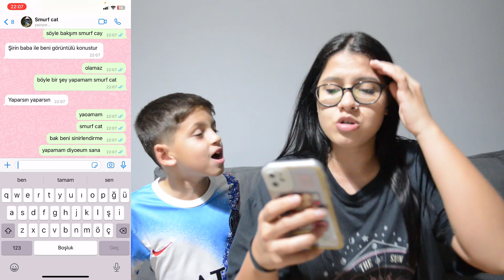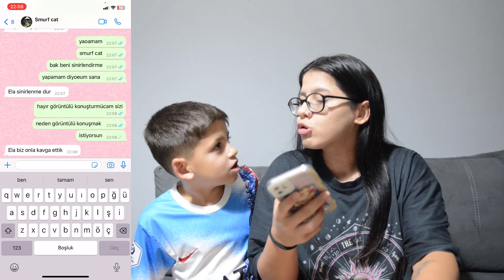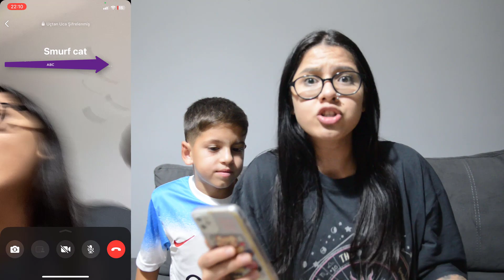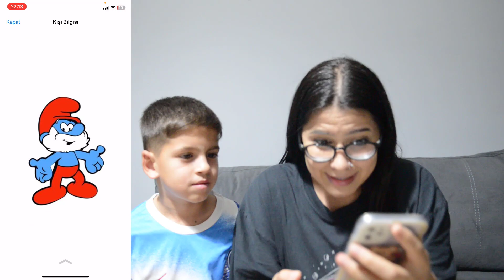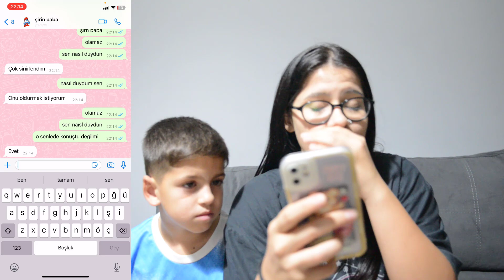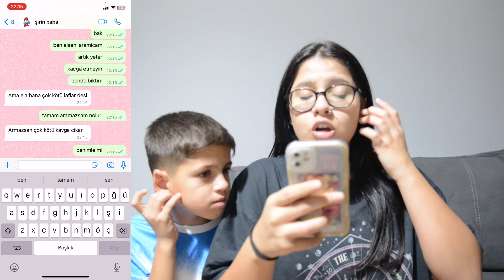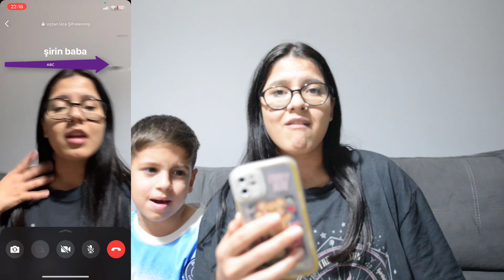GECE 3'te ŞİRİN BABA VE SMURF CAT'le AYNI ANDA KONUŞTUM !!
Merhaba Arkadaşlar Ben Elanur Bakır GECE 3'te ŞİRİN BABA VE SMURF CAT'le AYNI ANDA KONUŞTUM !! Adlı Videom İle Karşınızdayım eğlenceli, komik bi video oldu iyi seyirler